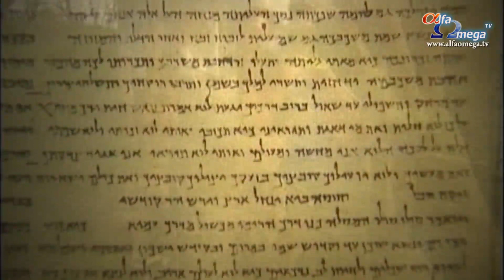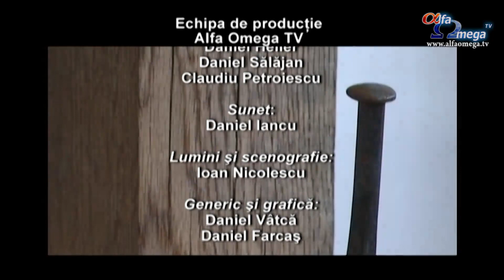Calea Adevarul si Viata 386 - Umbland cu Dumnezeu - Victor Otet, Maramures - 2012 - HD